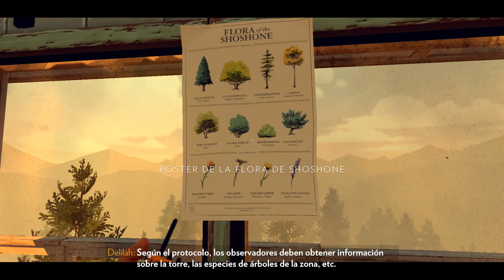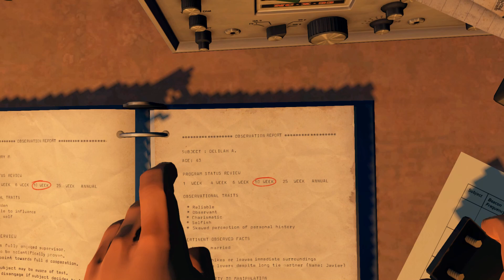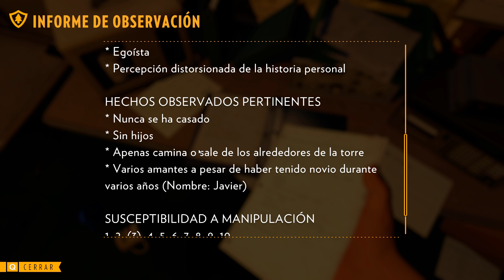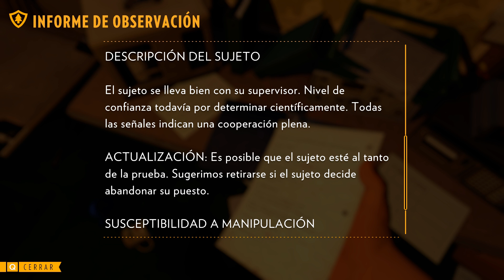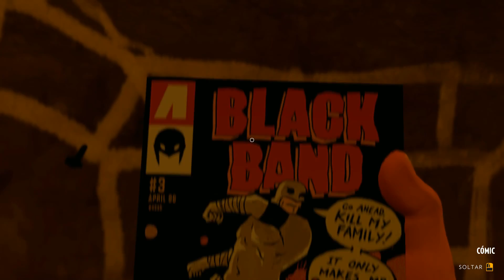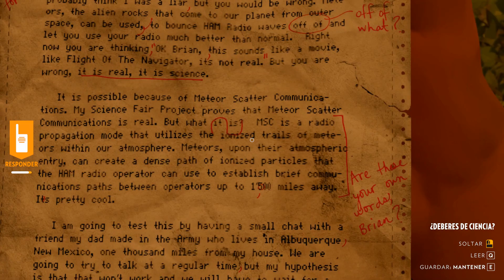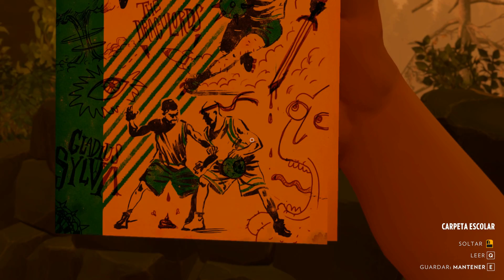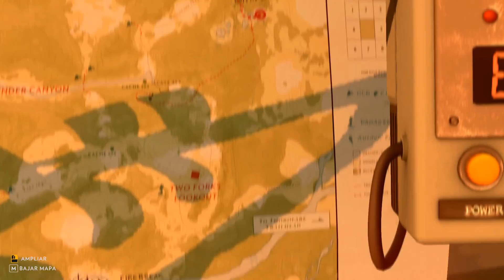Let´s Play FireWatch 4 El Niño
Ay... mis sentimientos...